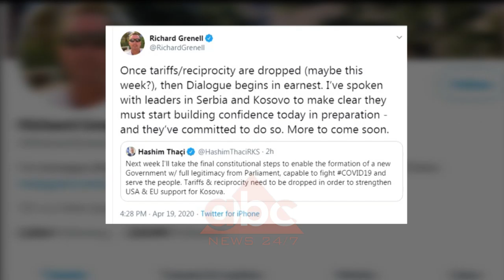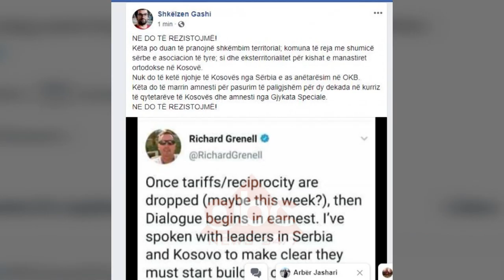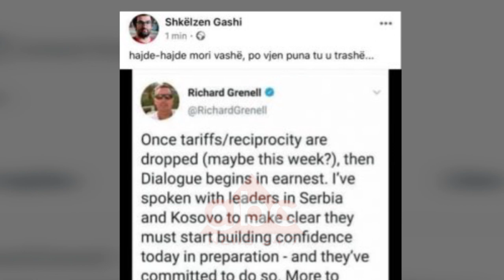Thaci: Hapa kushtetues per qeverine e re, reagojn Grenell dhe keshilltari i Kurtit